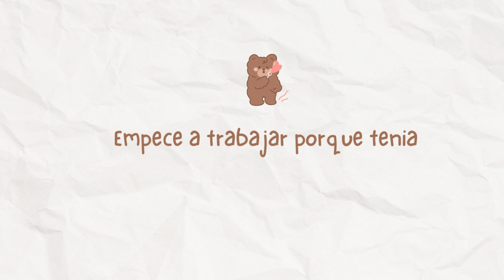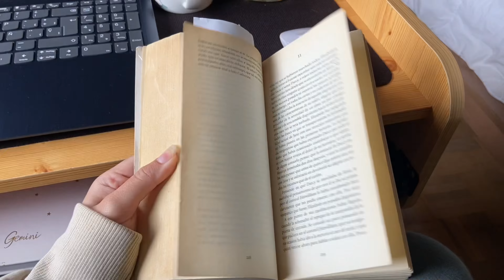COMO TENER UN DÍA PRODUCTIVO 🧠 | Motivación, Organización, Habitos 🙌🏻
Hoy quiero que me acompañes en mi día, te mostraré los hábitos que estoy adquiriendo para mi 2024, no dejemos pasar más tiempo, creo que es momento de empezar a planificar lo que realmente quieres para tu vida, espero lo disfrutes mucho y te ayude a motivarte aún más.

* Only fans: Juli 💖🧸